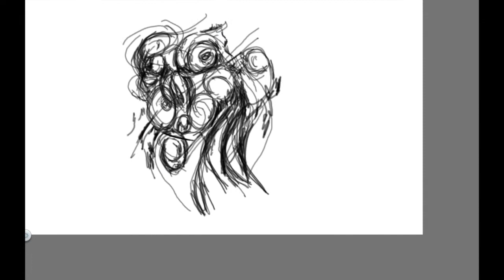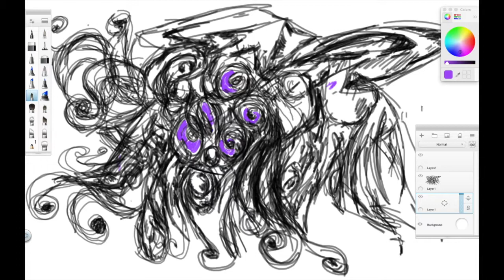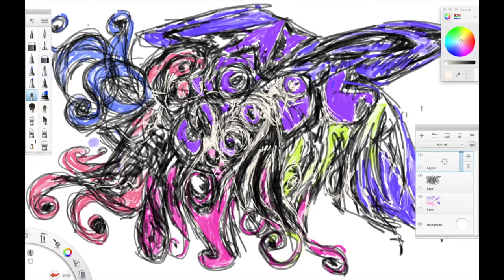Flying flowers from the heart to the sky